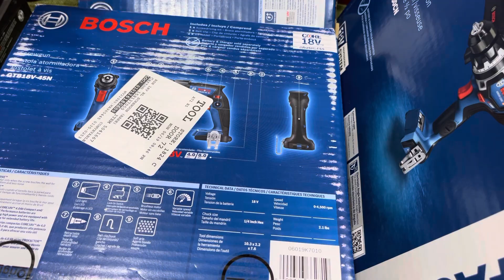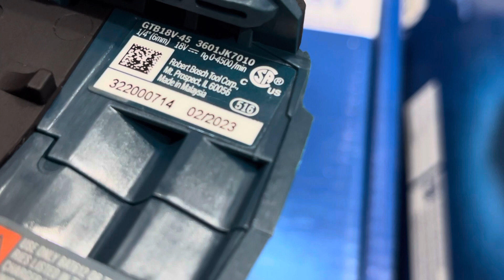New bosch GTB18V-45N | vít thạch cao bosch GTB18V-45 new usa ve 0903397180 GTB18V-45 3tr1 body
New bosch GTB18V-45N | vít thạch cao bosch GTB18V-45 new usa ve 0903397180 GTB18V-45 3tr1
 body